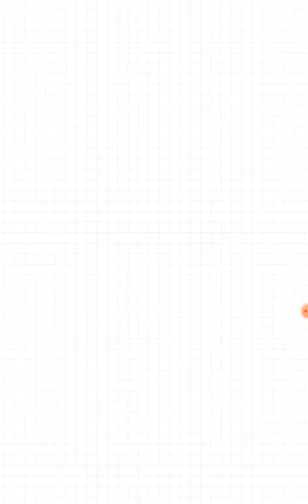Salvando a doge